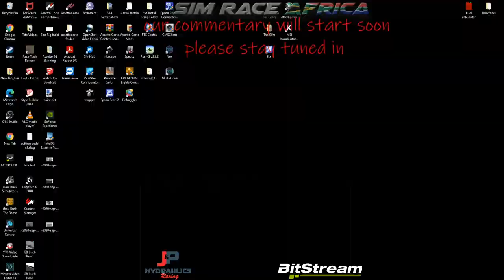SRA VW Polo Cup Round 11 and 12 from Zwartkops Div 1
Join us tonight for our VW Polo Cup Championship

CALENDAR: Division 1 / 2

Round 11&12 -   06 Sep: Zwartkops

EVENT ADMINS
Chief Organizers: Melvin Gous / Warrick Stuart

GAME / PLATFORM
PC / Assetto Corsa

DESCRIPTION
Car Spec: VW POLO CUP
Setups: OPEN

SESSIONS / PROGRAM: [Division 1]
Drivers Briefing: 19h00
Practice: 19h15 - 19h30 [15 Mins]
Qualifying: 19h32 - 19h37 [5 Mins]
Race 1: 19h40 - 19h57 [15 Mins + 1 Lap]
Race start delay: 60 secs
Start type: Standing
2 MINUTE BREAK / DRIVER INTERVIEWS
Practice 2: N/A
Qualifying 2: N/A
Race 2: 20h00 - 20h17 [15 Mins + 1 Lap]
Start type: Standing
ADVERTS & INTERVIEWS: 20h17-20h30

SESSIONS / PROGRAM: [Division 2]
Drivers Briefing: 20h20
Practice: 20h30 - 20h45 [15 Mins]
Qualifying: 20h47 - 20h52 [5 Mins]
Race 1: 20h55 - 21h12 [15 Mins + 1 Lap]
Start type: Standing
2 MINUTE BREAK / DRIVER INTERVIEWS
Practice 2: N/A
Qualifying 2: N/A
Race 2: 21h15 - 21h21 [15 Mins + 1 Lap]
Start type: Standing
ADVERTS & INTERVIEWS: 20h21-20h30

CONDITIONS:
Time of day: 13h00
Weather: Simulated
Ambient temp: Simulated
Track surface: Fast

ASSISTS:
Autoclutch: OFF
Traction control: NONE
ABS: ALLOWED
Stability: OFF
Tyre blankets: ON

REALISM:
Fuel rate: 100%
Damage rate: 100%
Tyre wear rate: 100%
Allowed tyres out: 3
Qualifying limit: 200%

GENERAL:
ALL MICS TO BE MUTED OR SET TO PUSH TO TALK.
ANY UNNECESSARY TALK WILL RESULT IN A PENALTY.
HELICORSA MUST BE USED AT ALL TIMES.